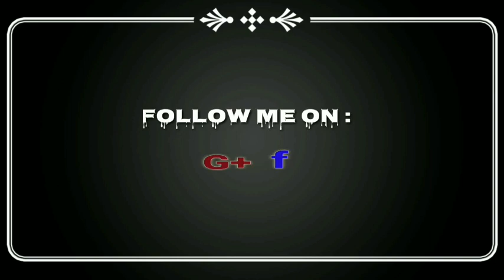ਵੱਡੀ ਖ਼ਬਰ! ਚੰਨੀ ਨੇ ਔਰਤਾਂ ਨੂੰ 9500-9500 ਦੇਣ ਦਾ ਕਰਤਾ ਐਲਾਨ